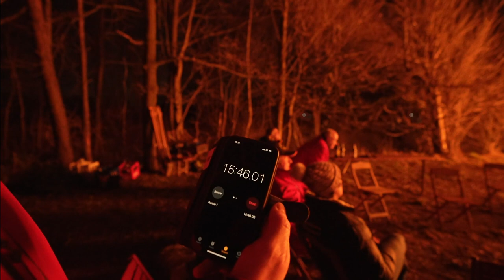Flaggala Sunntig in Räfis Burgerau 2024